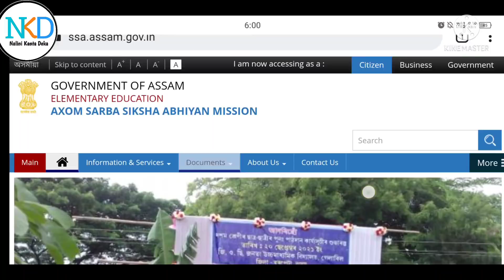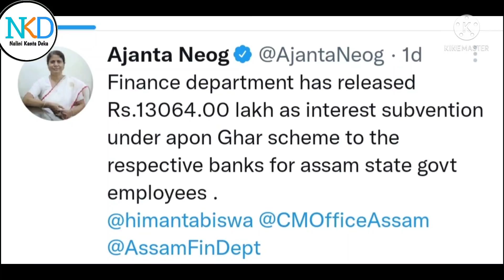Big Update ॥ কৰ্মচাৰী সকলৰ বাবে এটি ভাল খবৰ ॥